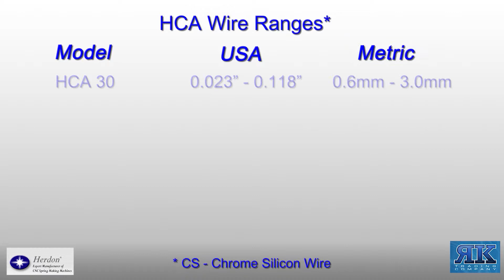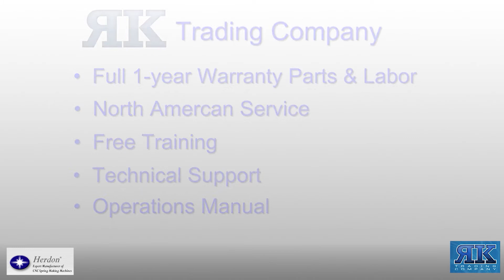Herdon HCA-30 Spring Coiler - RK Trading Company - McLaren Photographic video production services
Herdon HCA Series Spring Coilers with state-of-the-art computer controlled spring machines and graphic auxiliary multi axial to produce all kinds of coil springs or wire forms from DIA 0.10mm to 20.0 mm